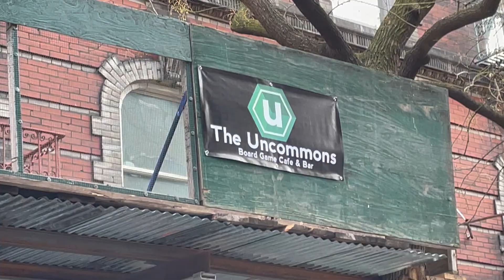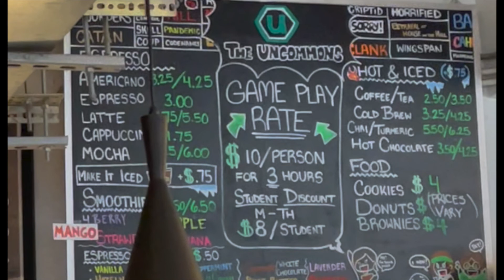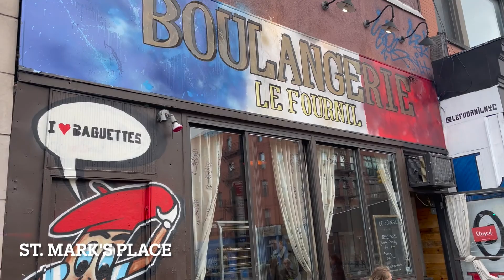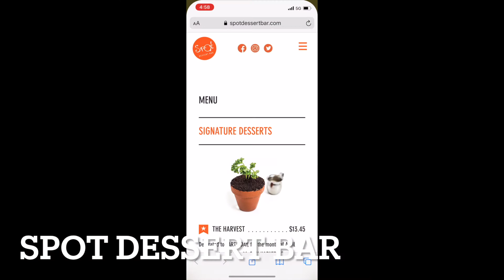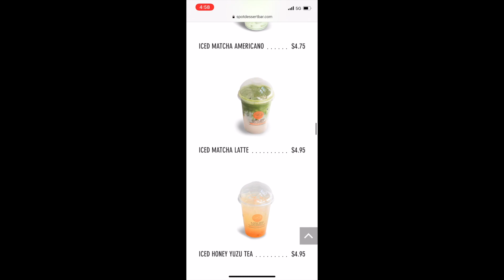Vlog #6: Spot Dessert Bar, St. Mark’s Place, and Washington Square Park!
Looking for a great dessert place? Join me as we explore Spot Dessert Bar in their St. Mark’s Place location. The Harvest Dessert is the perfect way to celebrate Earth Day and satisfy your sweet tooth. The nearby area is home to New York University, Washington Square Park, Cooper Union, and NYC’s first boardgame café, The Uncommons! Let’s explore the area and learn about the history of some of these places.